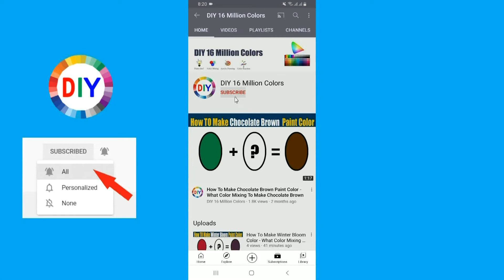How To Make Honey Color What Color Mixing To Make Honey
In this color mixing video tutorial I want to show you How To Make Honey Paint Color by mixing Primary Colors to make Honey Paint Color
Honey Color is most demanded color by artist and people are looking for to make own Honey at home by Mixing  other colors to make Honey.
So in this video I have show you How To Make Honey Paint Color using easy way.